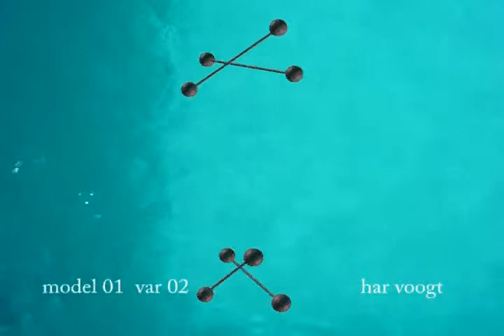model 01 vawater03xt